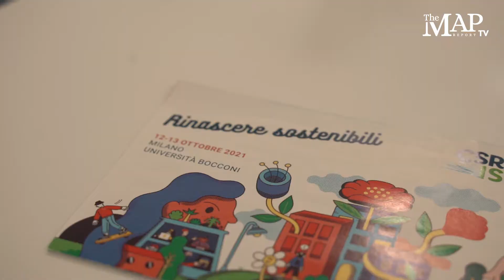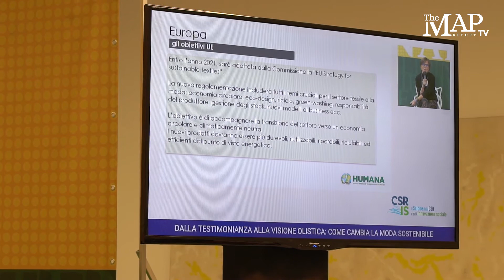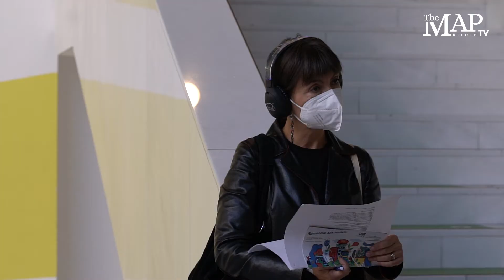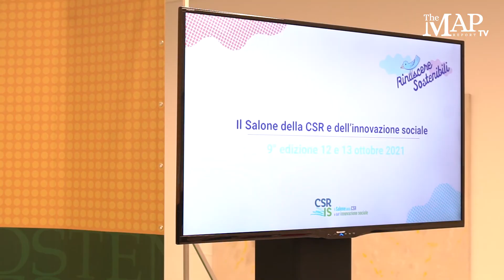Il Salone della CSR e dell'innovazione sociale 2021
Rossella Sobrero racconta la nona edizione del Salone che si è svolta alla Bocconi di Milano il 12 e 13 ottobre 2021 con il titolo "Rinascere sostenibili". Nel video anche le testimonianze di alcuni dei protagonisti del Salone impegnati con azioni concrete a porre la sostenibilità e la responsabilità sociale al centro, per costruire un un nuovo modo di fare impresa, da Fastweb a Altroconsumo, Carbonsink, Lav, Astarea, RE2N e SDA Bocconi.